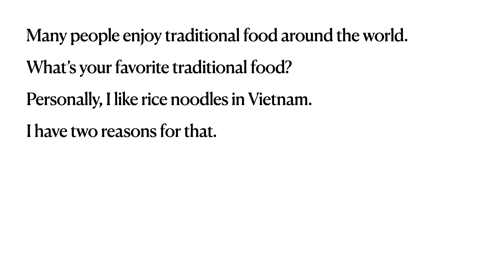Rice Noodles By Chloe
Rice Noodles By Chloe, 산들초 500 Actual 1 Food  What's your favorite world traditional food? I like rice noodles in Vietnam.